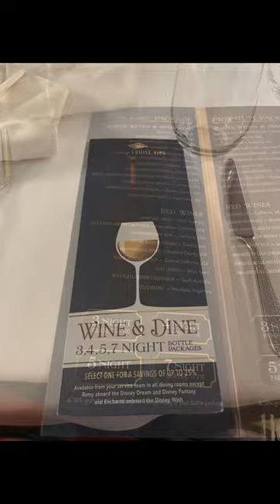Disney Cruise Line 2023 March Royal Palace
For all your DCL news, reviews, and Top 5 tips, bookmark and save